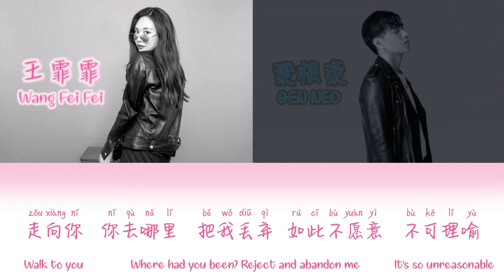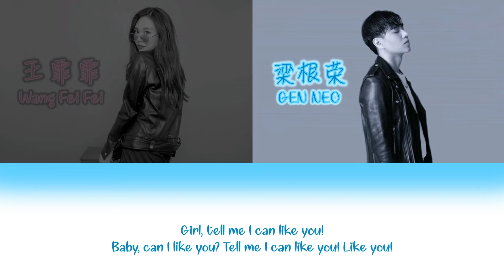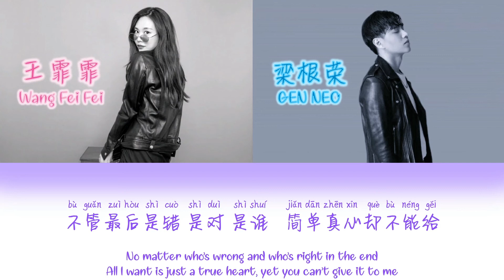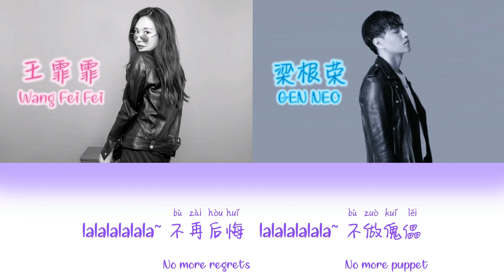王霏霏 Wang Fei Fei & GEN NEO - 你会不会 Will You [PINYIN | 简体中文 | ENG]【千万个理由都来不及 留不住妳】【还是放不下所有对你的珍惜】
The biggest mistake of my life was letting you go. If you were willing to give me a chance, I swear I will take care of you until my last breath. Because if not you, I would love to live with memories. I just want to be with you again. Will you?

Let me share you the 10 "Will you...?" questioned by Fei on Weibo while promoting this song back then.
[Note: 1 point for a "YES" and 0 point for a "NO"]
1. Will you make the first move to confess your love if you have a crush on him/her?
2. Will you be touched and cry over it when you are being confessed / when you are confessing your love?
3. Will you be the first to apologize after an argument?
4. Will you think about him/her after a breakup?
6. Will you feel awkward if you have accidentally encountered your ex- after losing connection for years?
7. Will you feel homesick when you feel sick?
8. Will you resign or give up when you are tired of your job?
9. Will you hang out with your friends during weekends?
10. Will you be shocked while seeing this long message? (Isn't she fun? I laughed so hard when I saw this.)

I have got 3 points as the first six questions are not applicable to me. How many points have you obtained?